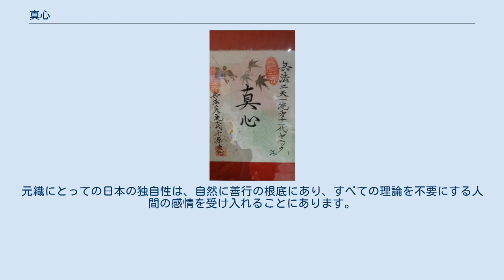真心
真心（まごころ）は、日本の起源、カミ、ヤマトに関連する概念。
文字通りそれは「真の心」または「誠実な心」。
 本居は、すべての人は、生まれながらに古代の日本文学が最も忠実に表わしている 「まごころ」、「本当の心」を持っている、と書いています。
（真心という言葉自体、ココロ（心）がこの「鼓動」を表現していることから擬音語に近いことに注意してください。
） 本居宣長（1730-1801）はその生涯のうち35年もの間「古事記」の解説書である、「古事記伝」の執筆に精魂を傾け、現在でもなお日本の古典研究における第一人者であり続けています。
 彼は文章の評価において、物語の形式と審美性のみに焦点を当てるために、政治的・道徳的な基準に頼ることを一切拒否しています。
彼が詩に与える重要性によってそして詩はまた音韻を踏んだものであるゆえにこの物語は古典の原語に近い語り口になっています。
これは証明とは言わず物語全体の正統性を表現するものです。
古典の正統性は、ここでは「中華的解釈の拒否」と「自発性」の二重の価値観で理解されるべきです。
人の心の奥底で揺らぐ感情を描いた詩は、女性的で儚げです。
その最も崇高な要素、この詩の特徴的な要素は、「もののあはれ」、（クローデルによれば、物事の『アヒテ』」）つまり、物事から発せられる甘い憂いに誘われる共感から生じる感情です。
 この感情は、男性的なものがたくさん詰まった表面的レベルの意識、鋭く知的であるが虚飾に満ちた「からごころ（漢意、唐心）」とは対照的に、「大和ごころ（日本人の心）」を表現しています。
道（ドウ、みち）が幸いにも人間の感情の自然な表現と融合した時代に感化され、日本の文学、少なくともこの物語（＝古事記伝）は、中国に対する日本の優位性を証明しています。
神々が生んだ国日本では、道は自然にできた物でも人が作った物でもなく、自然の摂理にも人の摂理にも属していません。
道は自然と人間の両方を生み出した神々によって創られました。
それは日本という組織のはじまりではなく、日本の歴史そのものです。
 神々の意志によって最初に島々の生成が実現されました。
そして、神である祖先の系譜が途切れることのない天皇にそれらが受け継がれました。
 本居にとって日本の特殊性は、自然な善行の根底にある人間の感情を受け入れ、どんな理論も不要なものにしてしまうところにあります。
 「男性的なもので雑然とした表面的なレベルの意識、知的に鋭敏であるが、ふりに満ちている」 。
 ウェイ（タオ、ミチ）が人間の感情、日本文学、または少なくともストーリー（麹木伝）の自発的な表現と融合した幸せな時間の反映は、中国に対する日本の優位性を証明しています。
神々によって造られた国である日本では、道は自然でも人為的にも確立されておらず、自然の秩序にも男性の秩序にも属していない。
自然と人間の両方を生んだ神々によって設立されました。
それは日本の組織原則ではなく、まさに日本の歴史です。
神々の意志は、最初に島々の誕生を通して実現され、次に、血統が決して中断されることのなかった彼らの神聖な祖先によって皇帝に伝えられました 。
元織にとっての日本の独自性は、自然に善行の根底にあり、すべての理論を不要にする人間の感情を受け入れることにあります。